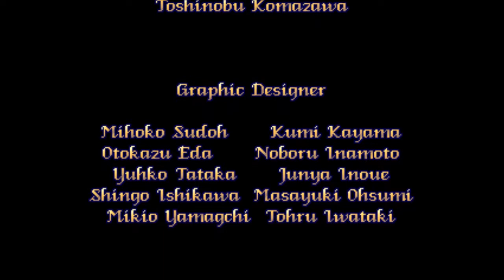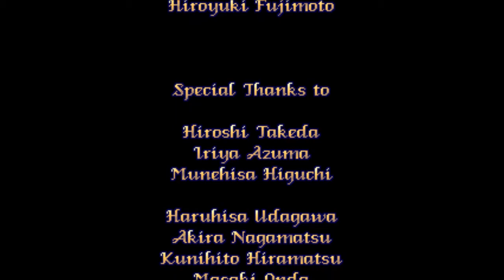Pretty Soldier Sailor Moon Arcade (1995) Sailor Mars / Full Playthrough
1995 Beat'em up. Let's play as the fiery Tsunde Rei shrine maiden Sailor Mars.